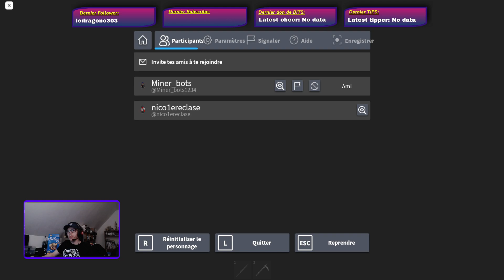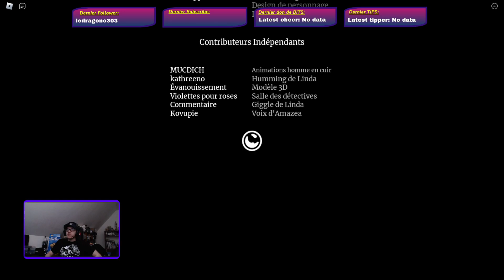[VOD]|[FR]2 Narvalo contre des monstre !!!|25/02/2023